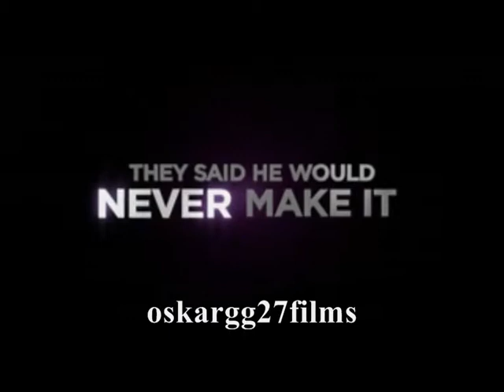Justin Bieber: Never Say Never - la pelicula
Documental sobre la vida de la joven estrella de la música pop Justin Bieber, el mayor exponente del fenómeno fan entre las adolescentes en este momento. Se estrenará en 3D, en febrero de 2011 en Estados Unidos.